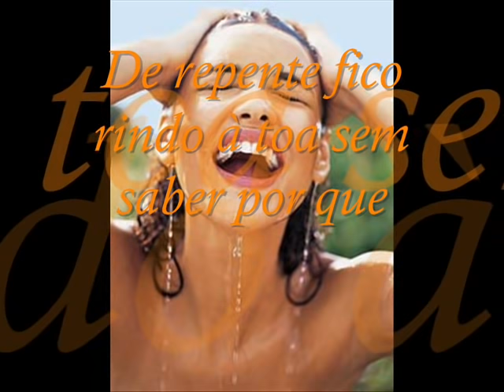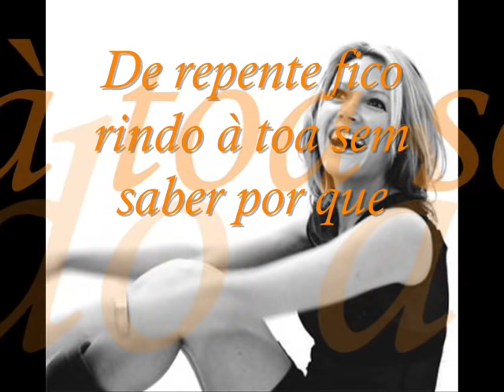Cheiro de Amor-Maria Bethânia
Cheiro de Amor
Maria Bethânia
Composição : Duda/ Jota/ Paulo Sérgio Valle/ Ribeiro
De repente fico rindo à toa sem saber por que
E vem a vontade de sonhar de novo te encontrar
Foi tudo tão de repente, eu não consigo esquecer
E confesso tive medo, quase disse não
Mas o seu jeito de me olhar, a fala mansa meio rouca
Vai me deixando quase louca já não podia mais pensar
Eu me dei toda para você
E meio louca de prazer lembro teu corpo no espelho
E vem o cheiro de amor, eu te sinto tão presente...
Volte logo meu amor